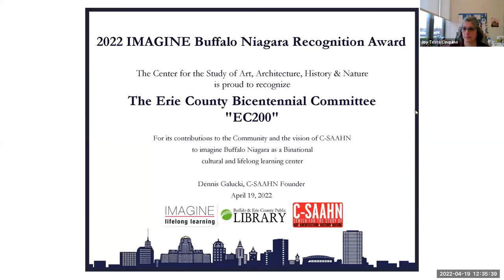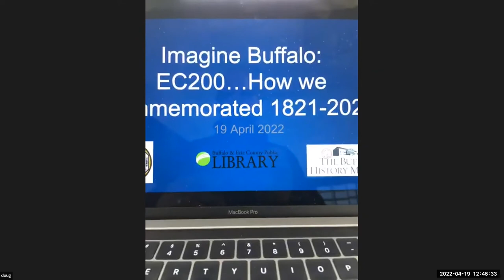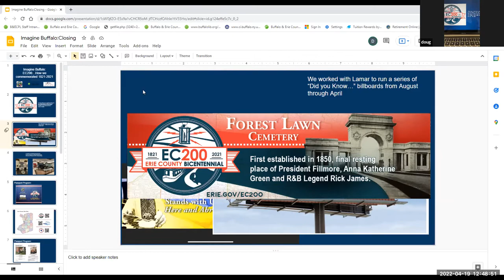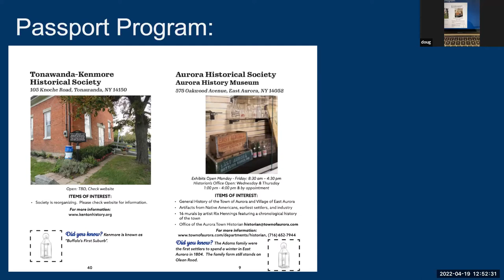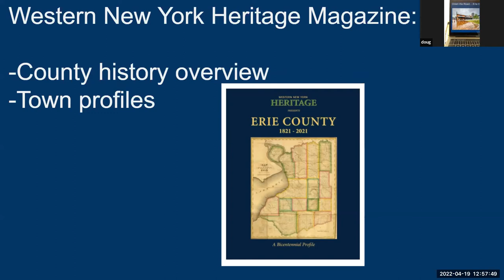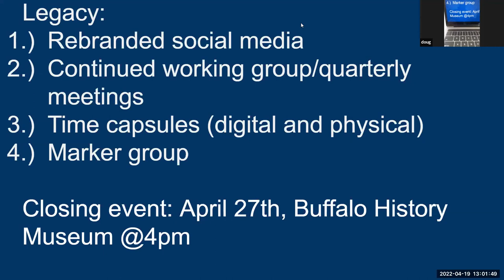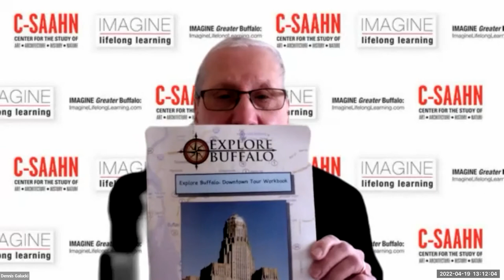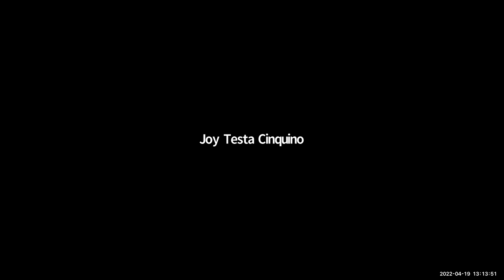IMAGINE Buffalo Series: Celebrating Erie County's Bicentennial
Members of Erie County's Bicentennial Committee speak about EC200. IMAGINE Buffalo is hosted by the Buffalo & Erie County Public Library & Dennis Galucki with C-SAAHN.